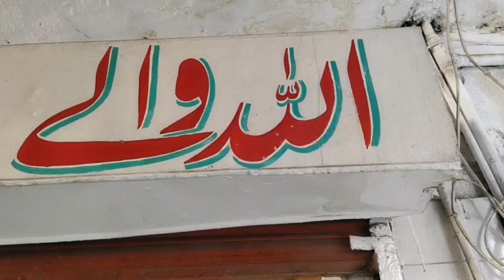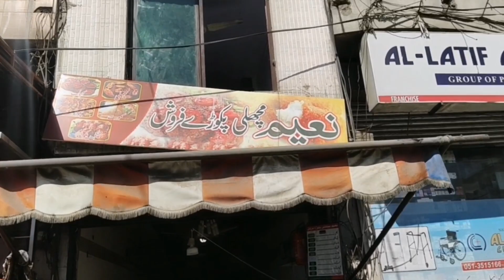Gujarkhan | pindi to gujarkhan | Foodism.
Assalamoalikum. Yeh rahi full video. Pindi ay bawa g. Need love from pindi.
Share the video. Need your support. Thankyou ❤️